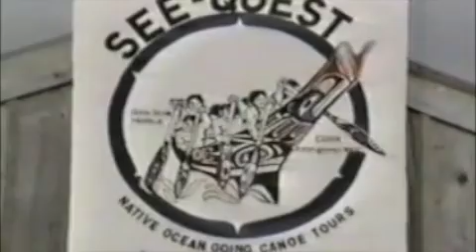B.C. Ferries Discovery Coast Passage part 2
Discovery Coast Passage part 2 includes the towns of Bella Bella , Shearwater and